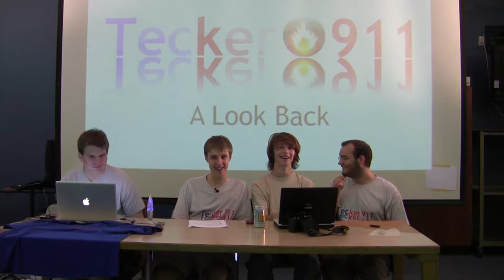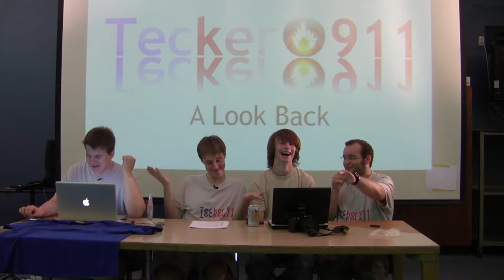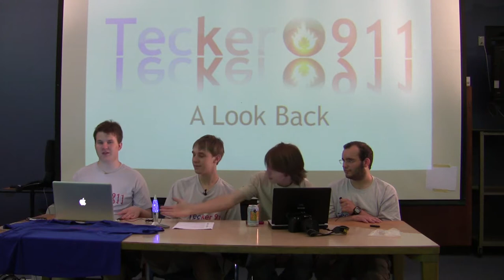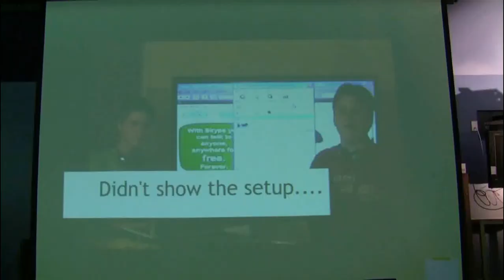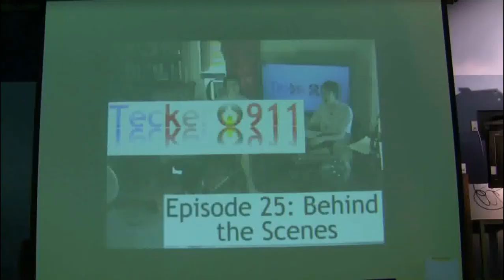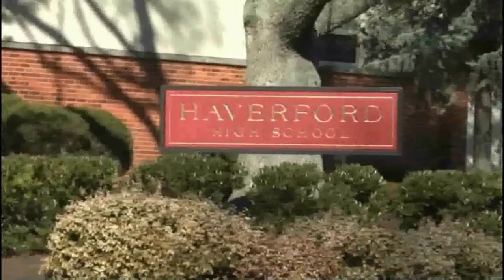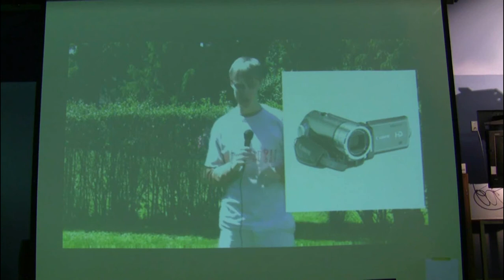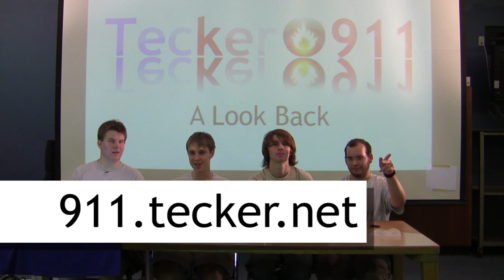Tecker 911: (Final) Episode 100: Troubleshooting Tips and A Look Back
Michael Plasmeier, Michael Gdovin, Reed Dame, and special guest JD Dorfman look back at the history of Tecker 911 and give some troubleshooting tips to help you after we go dark. (58:30)
911.tecker.net